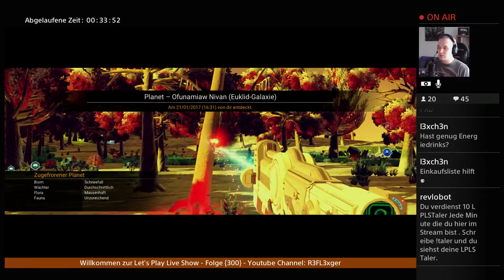LPLS Stream Folge 300 #2 No Men's Sky ist DAS Stream Spiel